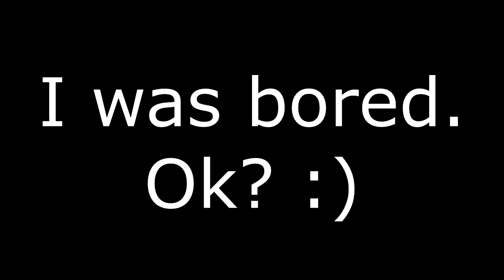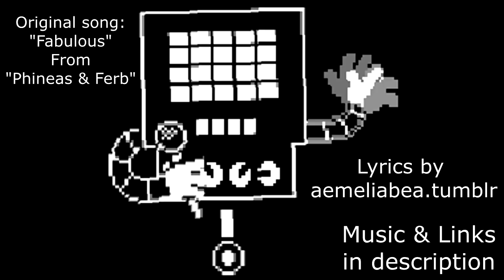Fabulous-Tale (Mettaton Song Parody of Phineas and Ferb)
ALL CREDIT FOR THE LYRICS IN THIS PARODY GO TO aemeliabea.tumblr - Thanks to Rainingfalcon for the backing vocals. Frisk and Mettaton played by me. Apologies for the not-so-hot backing track, it was the only one out there! Y'all said you wanted me as my Mettaton from my playthrough, here it is! :D Overall, it ain't the best but it ain't the worst neither, if it makes some of you smile. That's enough for us!

Lyrics (as by aemeliabea.tumblr)
Frisk: I don’t need to tell you what you already know
You’re the one with style, you’re the whole darn show
The other monsters I’ve met, well, they fight just fine,
But next to you, their looks are a crime!
Mettaton: Well, they say true beauty it comes from within
But you have to be comfortable in your own skin
So you flipped my switch, now my new form’s come clean,
Just look at me, I look like a dream!
Frisk: I gotta admit, he looks pretty darn good!
You’re the one, yes you’re the star
I hope my essay’s up to par
You’re fabulous (I’m fabulous!)
You’re the one we all can see
It’s all about you (It’s all about me!)
Mettaton: Now no one could outlast me for this long
So don’t sit there eating during my song
Unless of course, you’re eating my brand
‘Cause that makes the ratings climb, my friend!
Frisk: Oh, ouch! Didn’t mean to blast off your arms…
I’m still captivated by your charms…
Mettaton: Well, who needs arms with legs like these?
Frisk: Dude, this fight is totally a breeze!
You’re the one who sets the bar
In the Underground, you’re the true star
You’re fabulous (Ooh, I’m fabulous!)
You’re the one we all can see, it’s all about you
It’s all about me!

OOOOOOOOOH YES!